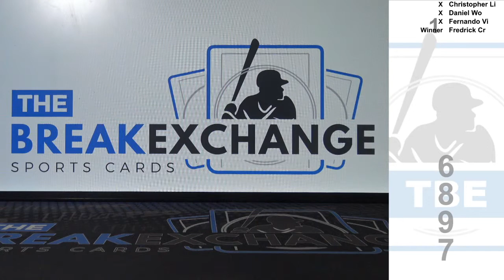RAZZ - 2003-04 SkyBox Autographics LeBron James, Kobe Bryant $50 BV (Break ID: 6897)